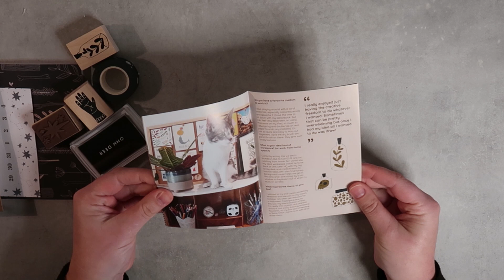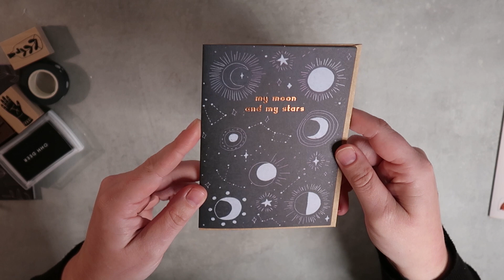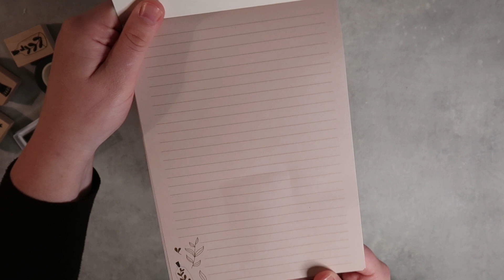UNBOXING || Papergang Oktober 2020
Na vele advertenties te hebben gezien op facebook en instagram ben ik het toch maar eens gaan uitproberen. Subscribtion boxes - is dat iets voor mij? Deze keer de Papergang box van de maand Oktober. In deze video deel ik jullie wat er in de box zit.

Willen jullie ook een box hiervan aanvragen?
Gebruik dan deze link!
Discaimer: doordat jullie deze link gebruiken heb ik kans op een gratis papergang box - en dus nog meer van deze video's voor jullie te maken!